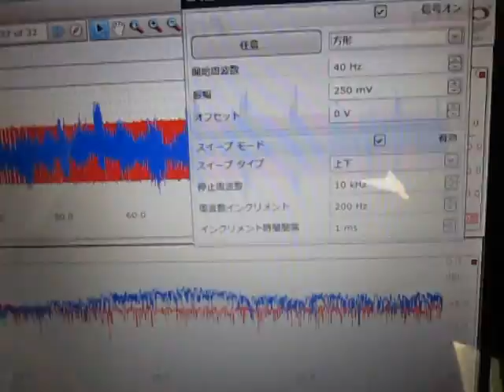超音波プローブの動作確認テスト（超音波システム研究所）